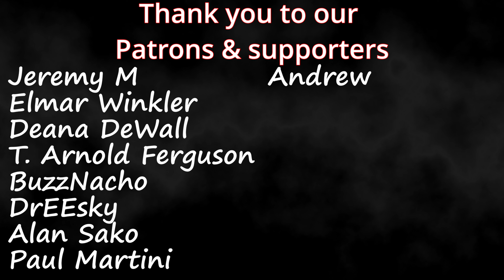Katrina Velarde | "Lady Marmalade" (Moulin Rouge Cover)| Couples Reaction!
Timestamps **
Hit the Like!: (0:00)
Reaction: (0:32)
Review: (7:06)